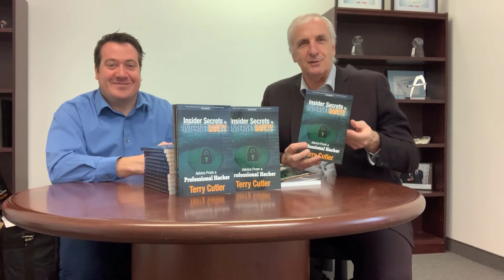Terry Cutler #1 Best seller news video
My publisher Richard Tardif of Smiling eyes Press dropped by to give me some exciting news !